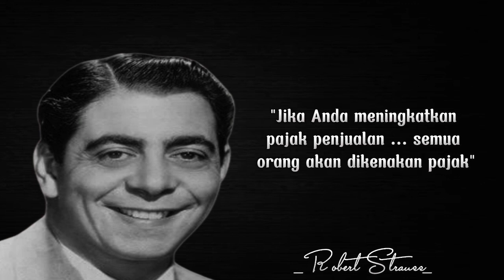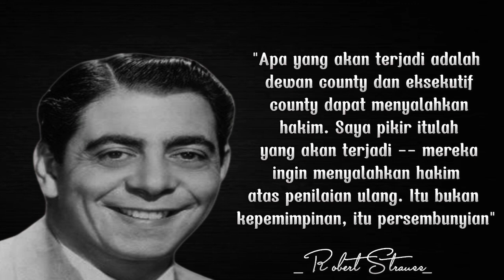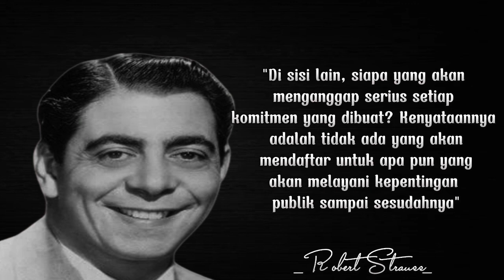best quotes Robert Strauss penuh inspiratif dan penuh arti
Robert Strauss (8 November 1913 – 20 Februari 1975) adalah seorang aktor Amerika. Dia menjadi paling akrab di film-film Hollywood tahun 1950-an seperti Stalag 17 (1953), di mana dia dinominasikan untuk Academy Award dalam kategori Aktor Pendukung Terbaik .

Strauss memulai karirnya sebagai aktor klasik, muncul di The Tempest [ rujukan? ] dan Macbeth di Broadway pada tahun 1930. [2] Komedi menjadi spesialisasinya, dan ia paling dikenal sebagai Stalag 17 's Stanislas "Animal" Kuzawa, sebuah peran ia dibuat dalam produksi Broadway 1951 asli dan diulang dalam adaptasi film 1953, di mana ia dinominasikan untuk Academy Award untuk Aktor Pendukung Terbaik . [1]

Karakter komiknya yang mengesankan termasuk seorang maniak yang disebut "Jack the Slasher" dalam film komedi Bob Hope 1953 Here Come the Girls dan sepupu Daisy Mae, Romeo Scragg dalam komedi musikal 1959 Li'l Abner , berdasarkan pertunjukan Broadway. Dia juga tampil dalam film komedi Marilyn Monroe 1955 The Seven Year Itch .

Di bagian yang lebih serius, Strauss muncul di film perang 1956 Attack ! dengan Jack Palance , Eddie Albert dan Lee Marvin . Dia juga memiliki peran pendukung penting dalam drama 1955 The Man with the Golden Arm